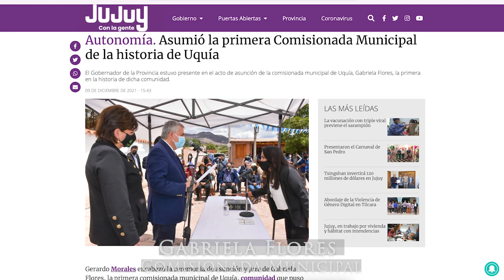TIEMPO DEL INDIVIDUO - HOY: ARGENTINA VA A SER EL MEJOR PAÍS PARA VIVIR, SOLO HAY QUE RECONSTRUIRLO.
Estar de vacaciones no significa dejar de ser uno mismo, por eso nunca pierdo la oportunidad de estar atento, que ningún político nos quite el protagonismo. sea en Tierra del Fuego o la Quiaca.

Podes apoyar este canal depositando en esta cuenta:
Gracias.